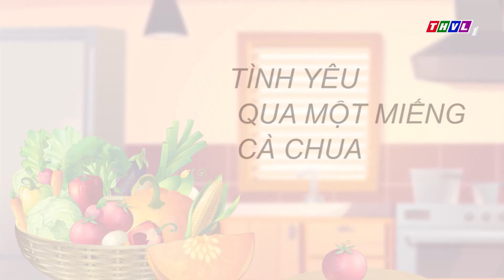Bóng mát tâm hồn: Tình yêu qua một miếng cà chua